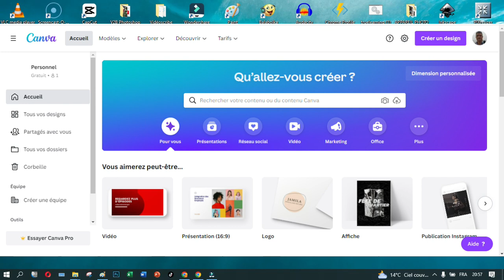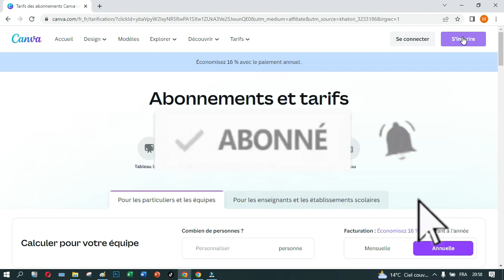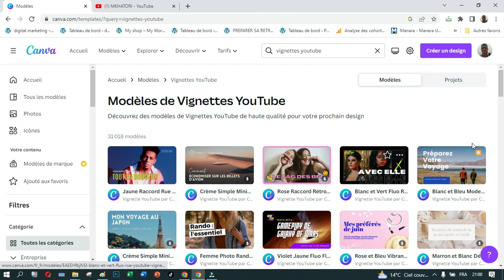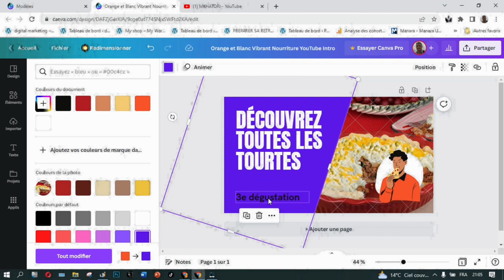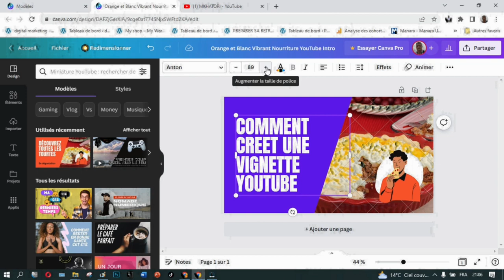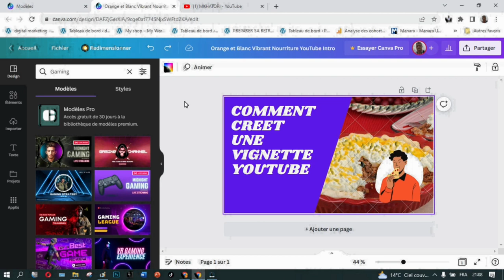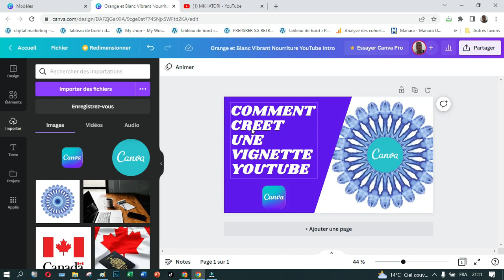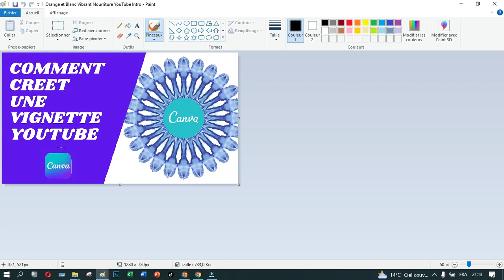Comment concevoir une vignette Youtube avec Canva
Pour telecharger canva gratuitement je vous recommande d’utiliser le lien que je vous ai laissé en bas de la vidéo dans la description, c’est gagnant gagnant.
Canva est un outil de conception graphique en ligne qui permet de créer des documents visuels à partir d’une bibliothèque de Templates. Cet outil intui-tif s’adresse aussi bien aux débutants qu’aux experts : notamment aux community managers et aux apprentis graphistes, mais aussi aux profes-sionnels du webmarketing. Il est également adapté à une utilisation person-nelle.

✅ OBTENEZ UN ESSAI GRATUIT CANVA PRO DE 45 JOURS
Bénéficiez de 45 jours d'essai gratuit de Canva Pro, soit 15 jours supplémentaires par rapport à ce qui est proposé via le site Canva !